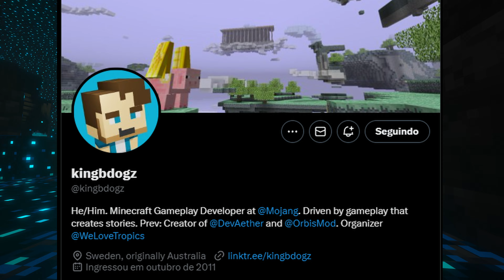Minecraft Is Becoming A MOD (And 1.21 Proves It)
Minecraft As A Game Has Changed A Lot In Past Years, Becoming More And More Modlike, Adding Features Characteristic Of Mods Like The Aether Mod And Many Others. With The 1.21 Update, And The Adition Of Automatic Crafting To Minecraft And Trial Chambers, This Situation Has Become Even More Apparent, And In This Video I Discuss Why I Believe This Is The Future Of Minecraft With The 1.21 Update And As A Whole, And The Good And Bad It Can Bring To The Game.